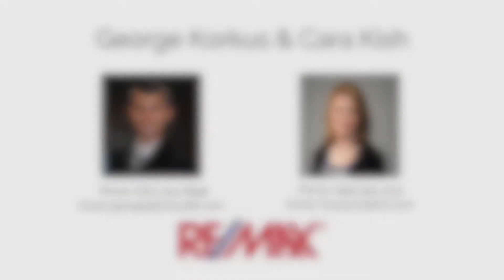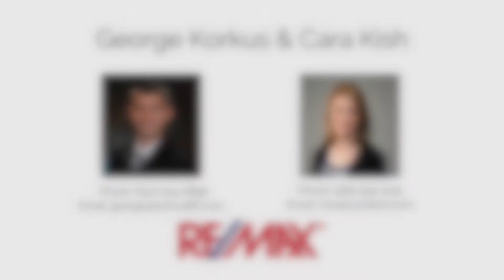922 Maple St 1